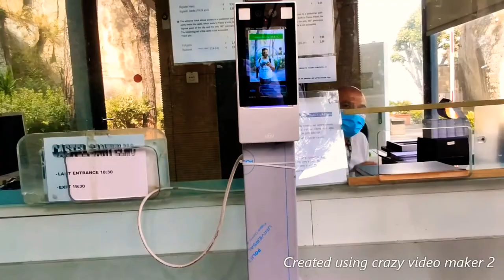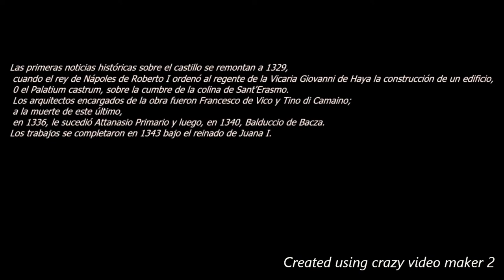✔️🤗 ESTO ES ANDAR POR LA CALLE DE NAPOLES / 🇪🇸 BARRIO ESPAÑOL-CASTEL SANT ELMO🏰 VLOG 2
ESTO ES ANDAR POR LA CALLE DE NAPOLES* /BARRIO ESPAÑOL-CASTEL SANT ELMO

Subimos vídeo de todos los tipos

LO QUE UTILIZO PARA LOS VIDEO

DJI OSMO POCKET
XIAOMI 9T
GOPRO SESSION
MACBOOK PRO 13``